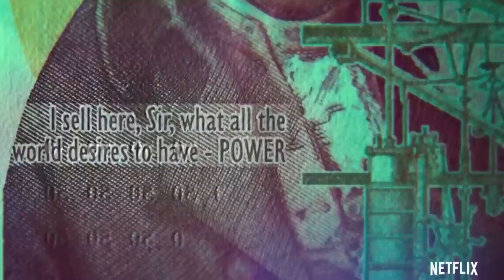Top Boy Season 6 Release Date | Trailer | Cast | Expectation | Ending Explained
ˍˍˍˍˍˍˍˍˍˍˍˍˍˍˍˍˍˍˍˍˍˍˍˍˍˍˍˍˍˍˍˍˍˍˍˍˍˍˍˍˍˍˍˍˍˍˍˍˍˍˍˍˍˍˍˍˍˍˍˍˍˍˍˍˍˍˍˍˍˍˍˍˍˍˍˍˍˍˍˍˍˍˍˍˍˍˍˍˍˍˍˍˍˍˍˍˍ

ˍˍˍˍˍˍˍˍˍˍˍˍˍˍˍˍˍˍˍˍˍˍˍˍˍˍˍˍˍˍˍˍˍˍˍˍˍˍˍˍˍˍˍˍˍˍˍˍˍˍˍˍˍˍˍˍˍˍˍˍˍˍˍˍˍˍˍˍˍˍˍˍ